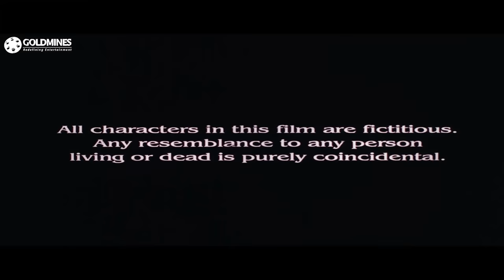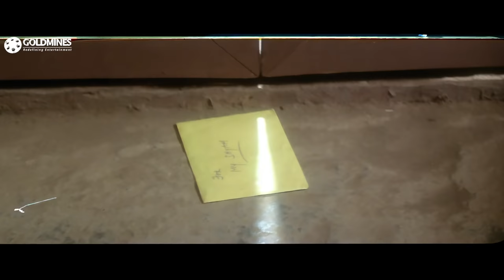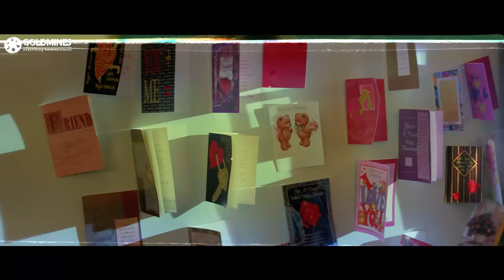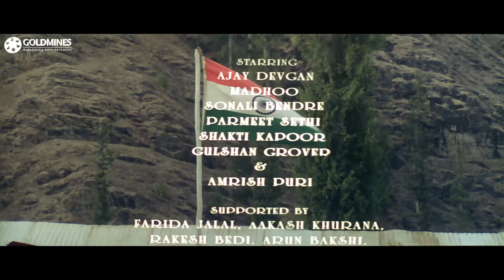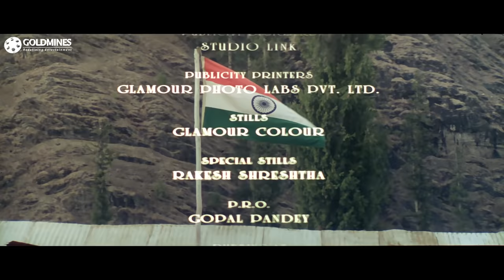Diljale (HD) - Bollywood Blockbuster Hindi Film | Ajay Devgn, Sonali Bendre, Madhoo | दिलजले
Raja Saab, unaccepting of his daughter's relationship with Shyam, defames and murders Shyam's father. Years later, Shyam returns in search of vengeance.

Movie:- Diljale (1996) | दिलजले
Starcast:- Ajay Devgn, Sonali Bendre, Madhoo, Parmeet Sethi, Shakti Kapoor, Gulshan Grover, Amrish Puri
Directed by:- Harry Baweja
Produced by:- Paramjeet Baweja